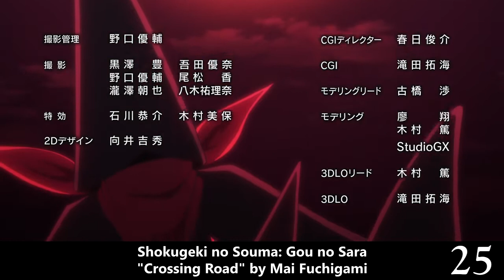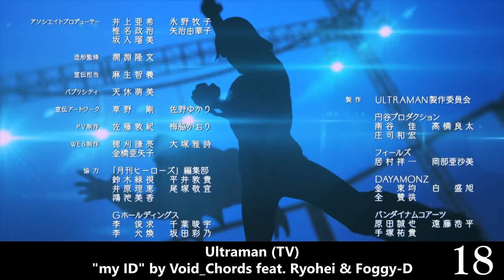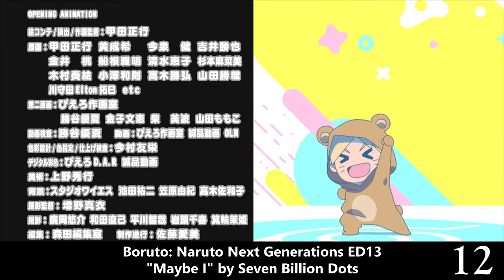My Top 30 Anime Ending Songs - 2020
Merry Christmas!
Rankings are primarily based on music and not animation,